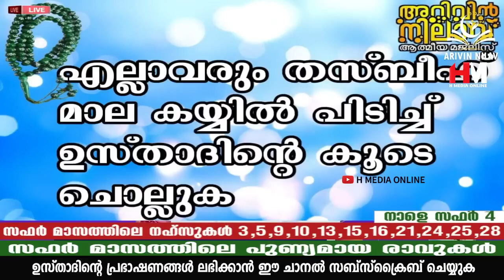ഈ സ്വാലത്ത് ചൊല്ലുന്നവരുടെ എല്ലാ ഉദ്ദേശങ്ങളും അള്ളാഹു സാധിപ്പിച്ചു കൊടുക്കും | Safuvan Saqafi Speech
Assalamualaikum,

Topic :-
ഈ സ്വാലത്ത് ചൊല്ലുന്നവരുടെ എല്ലാ ഉദ്ദേശങ്ങളും അള്ളാഹു സാധിപ്പിച്ചു കൊടുക്കും
Arivin Nilav
Ramalan Dhikr
Al Kahf
Safuvan Saqafi
Haddad
Ramalan
Ramalan Nilav
Ramalan Diqr